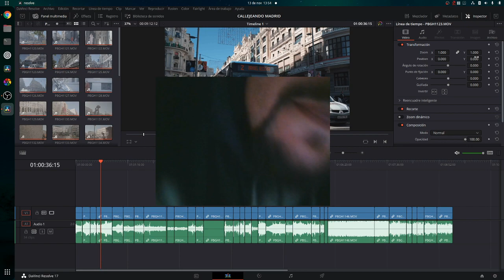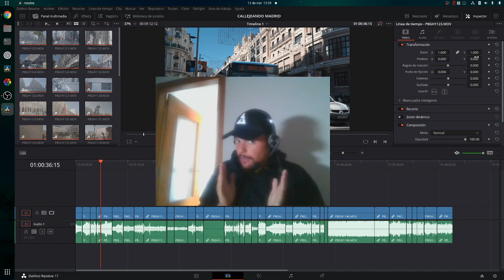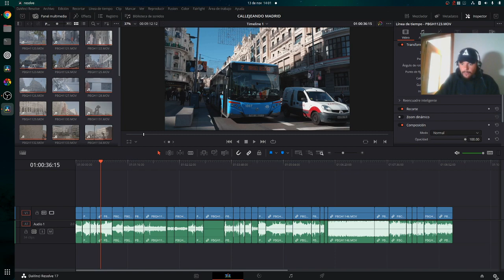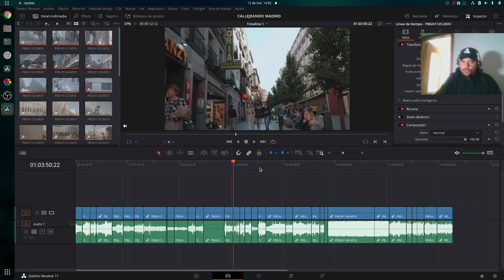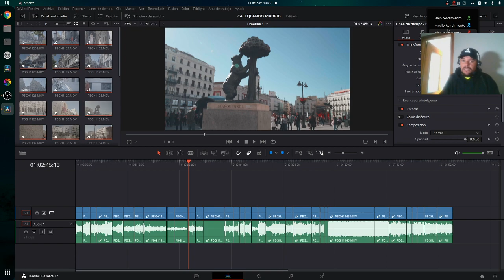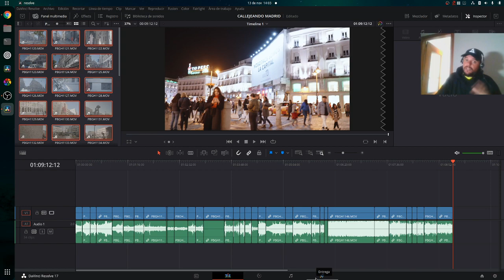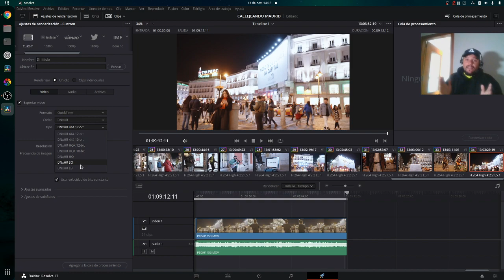TIPS de DavinciResolve 17 en @SLIMBOOK